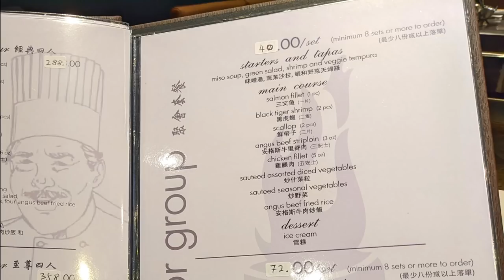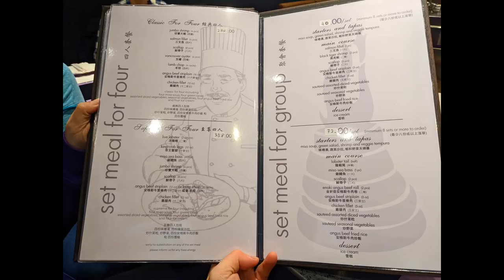【Koke日式🇯🇵鐵板燒+烤肉店】舅仔生日🎂 外父請食飯 久違了嘅鐵板燒 好有金田川情懷 | Japanese Teppanyaki For Brother In Law's Birthday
*這是一條自費試食的影片, 所有意見純屬個人意見*
*食物水準可能會因餐廳繁忙而有差別, 片裡的食評是以我當天的為準, 歡迎當作參考用途*

Koke Teppanyaki & BBQ
8241 Woodbine Ave Unit 1, Markham, ON L3R 2P1

如果想看到更多個人日常生活可以去 Instagram 或 Facebook @doitwithb 關注我的個人專頁

*Subtitles are available for this video, please click on the "Gear" icon to choose the language*

Koke Teppanyaki & BBQ
8241 Woodbine Ave Unit 1, Markham, ON L3R 2P1